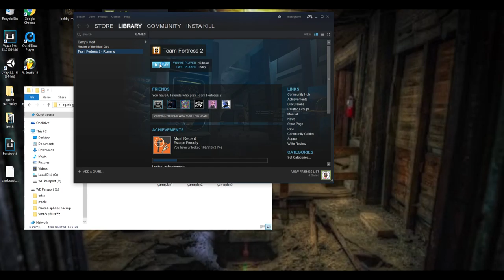Team Fortress 2 Free To Use Gameplay (8)